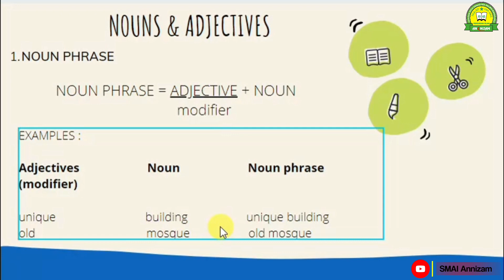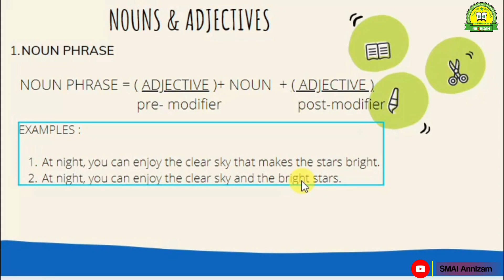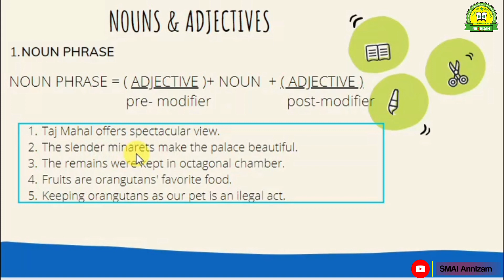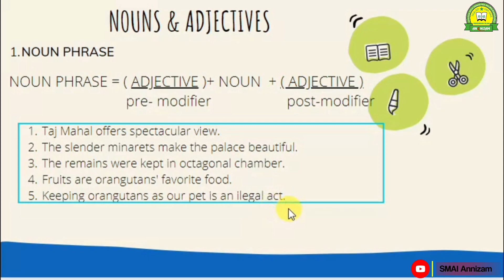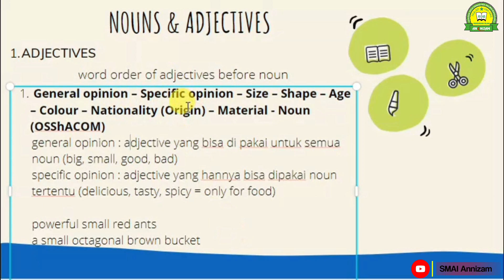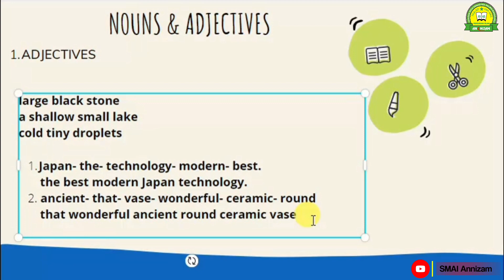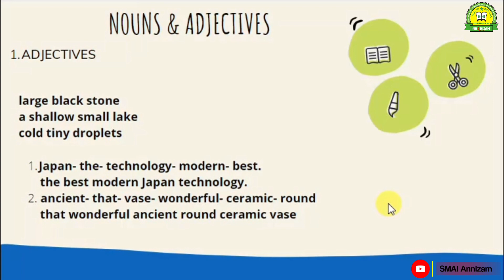DESCRIPTIVE TEXT - NOUNS & ADJECTIVES || BAHASA INGGRIS - KELAS X